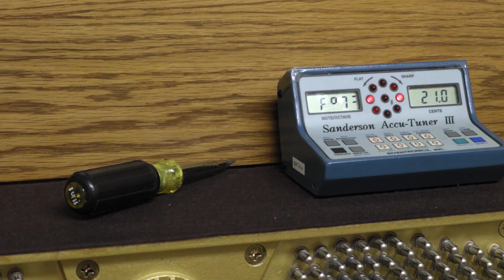Tuning It All Around - Process Documentary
Watch as Dre tunes a piano with beautiful shots.
This is a process documentary for a University Film Program class.

Tuner - Dre
Cinematography - Ryan Cottam (Me)
Editing - Ryan Cottam (Me)
Color - Ryan Cottam (Me)
Everything Else: Ryan Cottam (Me)

Shot on Canon XC15

Special Thanks to:
BYU Media Arts Program
Katie B. Hill
Dean Duncan "Don't get old, guys, it'll get gross"